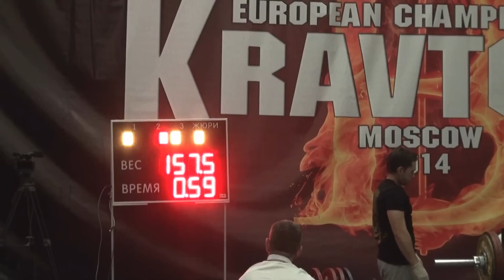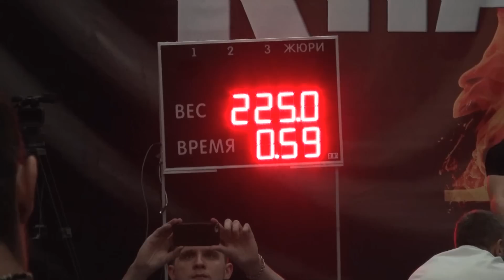АСМ "Витязь", чемпионат Европы имени Владимира Кравцова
Видео отчет Юрия Диогена.
Извиняюсь за рваный монтаж, очень много людей лезли в камеру и загораживали обзор. Снимал "изнутри".
Уровень, который показывает АСМ "Витязь" - нереально крутой, с каждым соревнованием все круче и интереснее. В федерации лучшие спортсмены от силового спорта, очень сильная атмосфера.
Всегда приезжайте на соревнования, которые проводит АСМ "ВИТЯЗЬ" - как участник или как зритель. Приобщайтесь к силе, мотивируйте себя на движение вперед! Атмосфера всегда на высоте.
Владимиру Кравцову отдельное спасибо за чемпионат и за то, что получилось собрать самых лучших спортсменов на одной площадке.